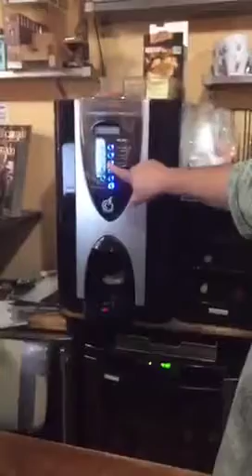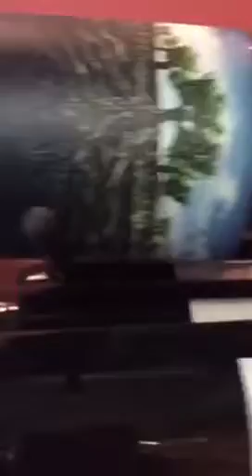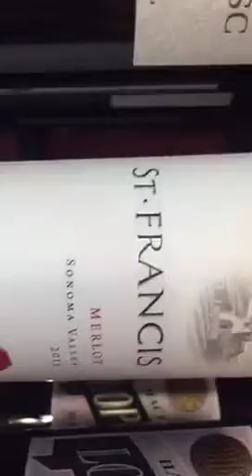Chilling at Cuenca Cigars in a Summer Night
a regular day at Cuenca Cigars in Downtown Hollywood Florida. Come by for a cafecito, cappuccino, macchiato, or a cool beer. We have it all. Our selection of wine is exquisite and also inexpensive.  We cater for you. We love to see you relaxed and enjoying a great cigar with our regular clientela. Hope to see you soon.